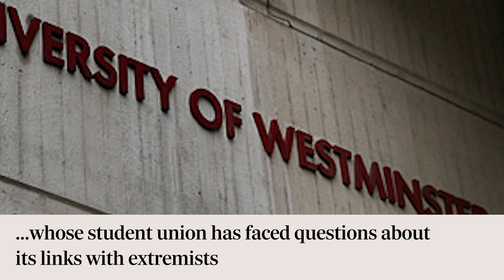Mohammed Emwazi: The road to radicalisation and Jihadi John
The Telegraph charts how Mohammed Emwazi, also known as 'Jihadi John', turned from a football mad schoolboy into the beheading terrorist.

Mohammed Emwazi first caught the attention of the British intelligence services in 2009 when he was connected with Islamic terrorism.
However, he managed to slip through the net and escape to Syria in 2013 where he then became known as Jihadi John.
He was born in Kuwait in 1988, but moved to west London in the early 1990s, before studying computer programming at Westminster.
As early as 2006 he started to take an interest in the jihadist group al-Shabaab.
Emwazi is one of the world's most wanted men and is responsible for the murder of at least five Western hostages.